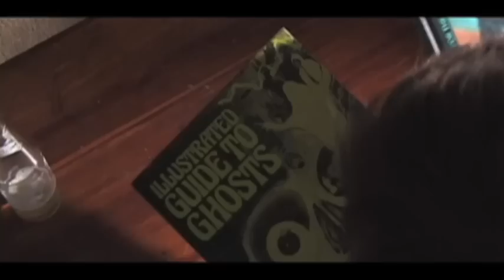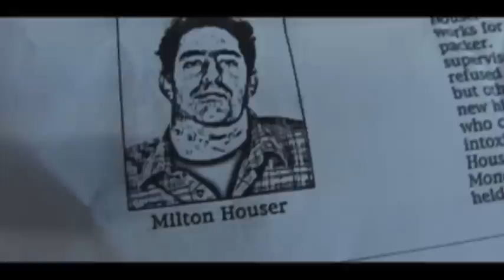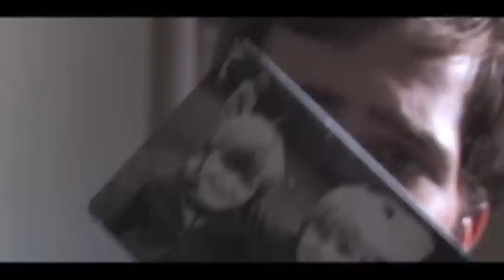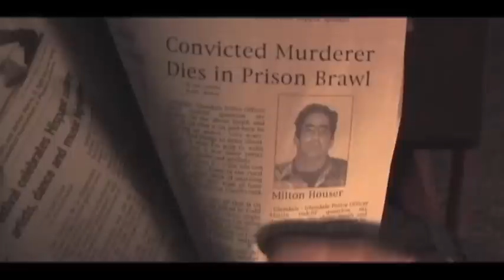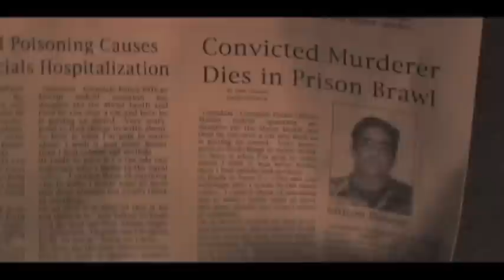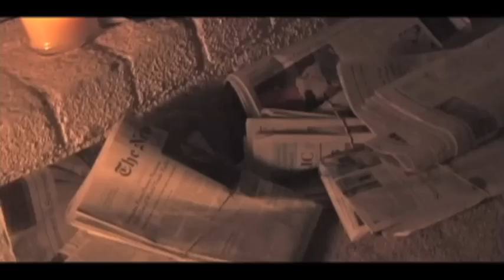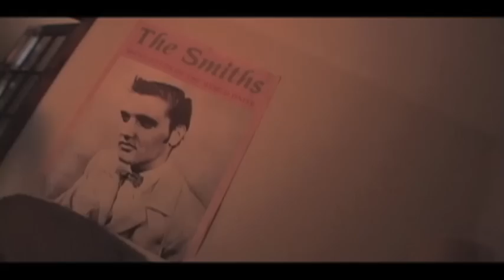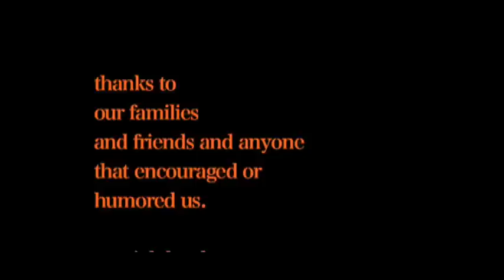In The Dark | Full Horror Movie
Read Horror novels with Kindle Unlimited
Listen to Horror novels with AUDIBLE

Kings of Horror presents: In The Dark

Three men spend the night in a haunted house to face the malevolent ghost that drove their brothers to suicide…and they end up exploring the darkest corners of their own minds.